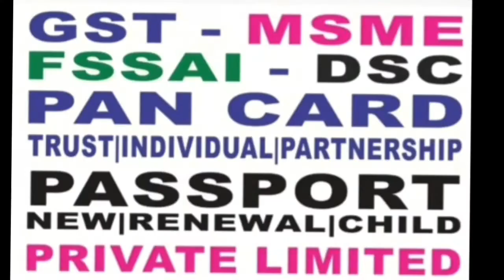11 August 2022